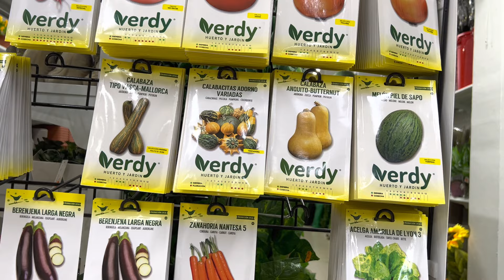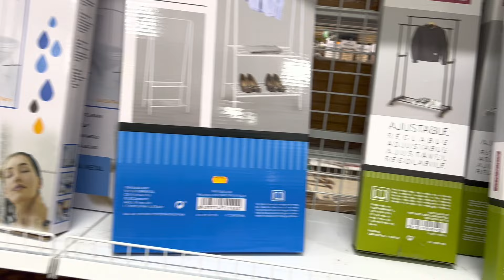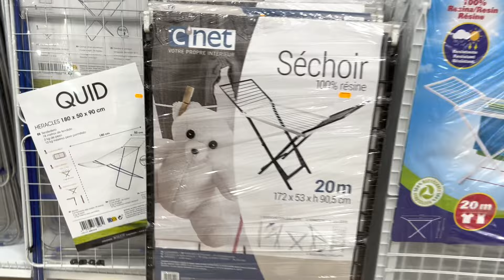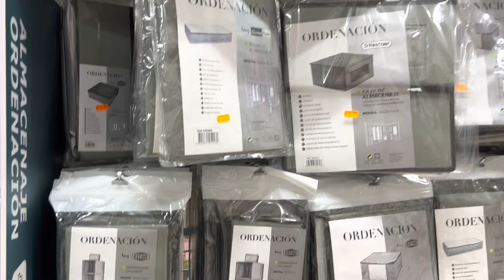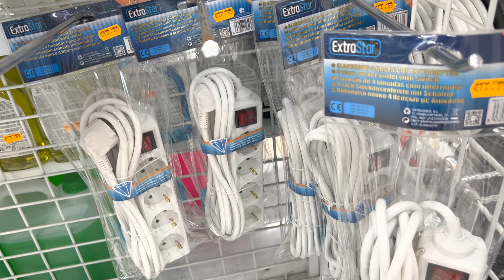в China town на Тенерифе чего только нет очень большой выбор